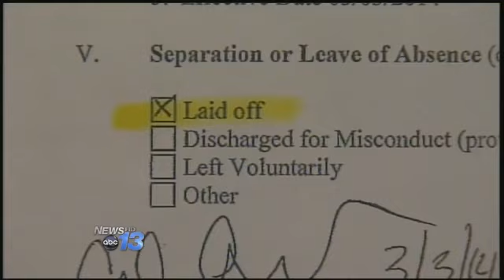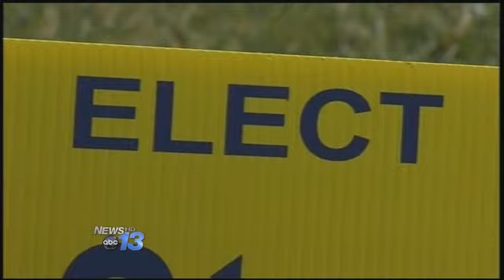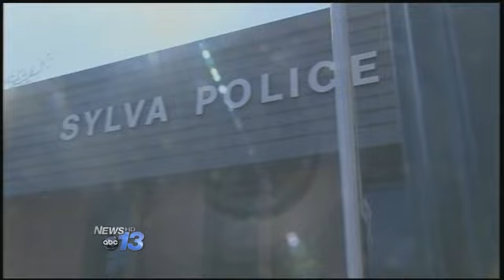Police Officer Fired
A former Sylva police officer wants to see on paper why he was fired last week.

Curtis Lambert lost his job as a patrol officer last Monday. The next day, he wrote the town manager requesting to see all documents involved in his termination.

"According to the letter I would like to have all my performance evaluations and everything that was in the letter. Any documents that were used toward my dismissal," said Lambert.

Town leaders say North Carolina is an "at-will" state and anyone can be fired without providing information. They say only general information can be released under state law without Lambert's written consent.

"The general statute only allows us to disclose his birth date, rate of pay, hire date. It's very general information that's listed in the statute without his written consent," said Town Manager Paige Roberson.

"I intend to go through my due process rights. I think that's my right as someone whose been turned away that I feel like I have that right to go forward," said Lambert.

Lambert is running for Jackson County sheriff and thinks politics might have been involved in his firing.

"I'm a Republican running against several Democrats," said Lambert. "I don't know how much. But it sure does seem like politics is a part of this."

Sylva town leaders flatly deny politics had anything to do with his termination.

"His running for sheriff has nothing to do with his being terminated by the town," said Roberson.

Lambert says he has not received a response to his documentation request, nor has he signed a waiver allowing the town to release details of his firing.